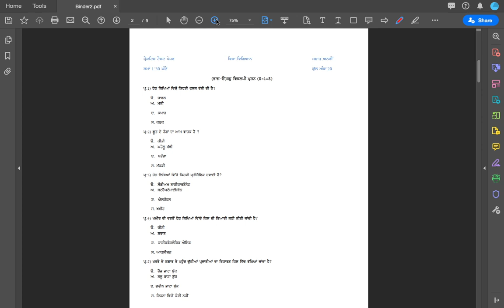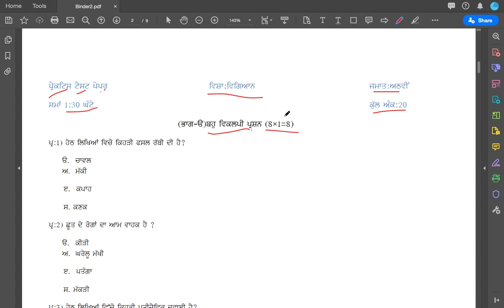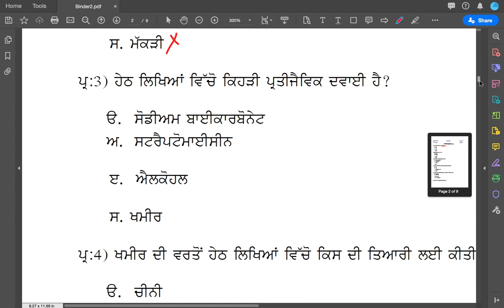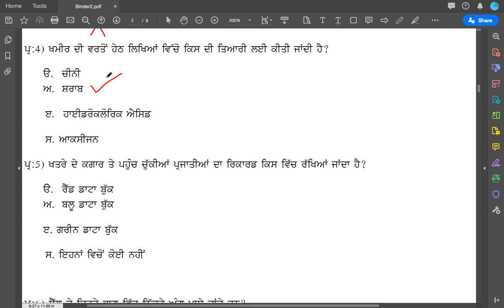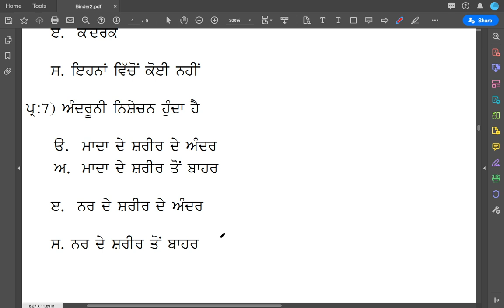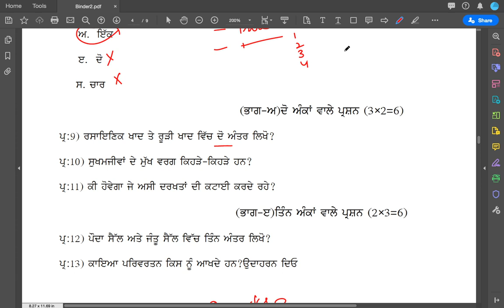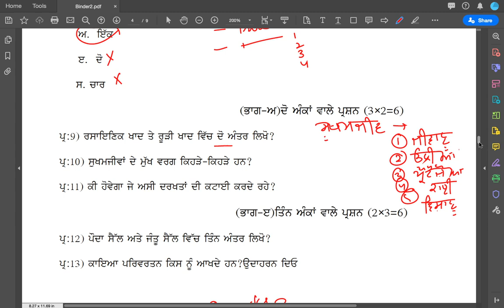Class 8th Science | Final State Exams 2020 || Sample Paper practice with Solutions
Join Science for Aspirants (6th - 12th Science) telegram channel:-
In this channel, we will provide study material and video lectures of science from 6th Class to 12th Class.

In this lecture, we have explained how students can attempt the bimonthly science paper of the PSEB Science of 8th class. I have discussed the pattern of Science paper in detail.

Class 8th Science PAS Exam Revision and Discussion of Important Questions

8th Class Science Complete Chapter Microorganisms:- Friends & Foes

8th Science:- Ch-7:- COnservation of Plants and Animals( Full Chapter)

Practice for Bimonthly Tests. Revision of APRIL & MAY SYLLABUS

Class 10th Science Revision and discussion of Important questions from Sample Paper:-

Lecture 2:- 10ਵੀਂ ਸਾਇੰਸ ਲਈ Bimonthly ਪੇਪਰ ਦੀ ਤਿਆਰੀ ਕਿਵੇਂ ਕਰੀਏੇ ??  ||How to revise 10thScience Syllabus